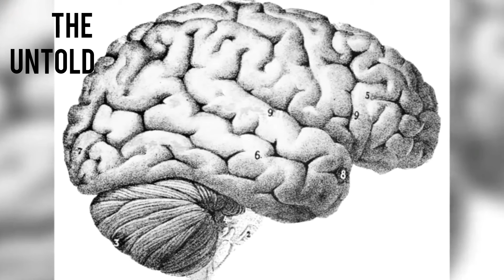What was the cause of dancing plague? | Naachne Wali Bimari | Dancing Plague Pendomic In France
The untold presents What was the cause of dancing plague? dancing was Naachne Wali Bimari. Dancing Plague Pendomic happened In France in 1518. Was the dancing plague real? yes so many records are there all proof that this was real. Dancing plague cure also known as dancing Mania. Why did the dancing plague happen some researchers and doctor says that it was happened by lsd. How did the dancing plague end in 1518 last week of August it becam automatically slow down. Who started the dancing plague some historian says that Starbuck's  Road a lady suddenly started dance and after this incident the dancing spreaded in whole France. Dancing plague of 1518 death count there is no records that can see exact number of death count by dancing plague.

your queries?

Tanganyika laughter epidemic
Middle Ages
Tunguska event
Black Death

music credit